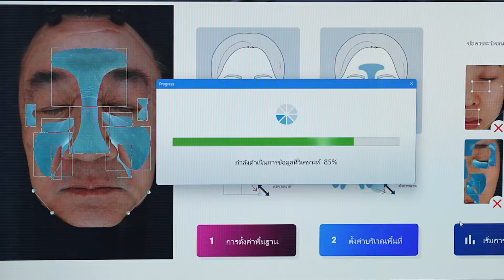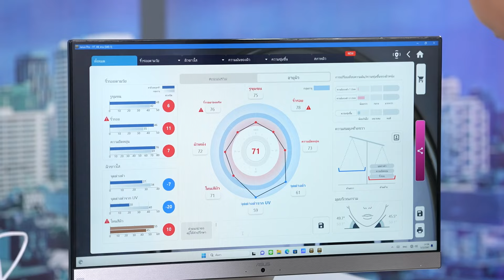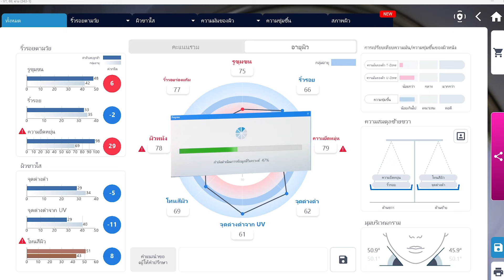ย้อนวัยให้ผิวกลับมาดูเป๊ะ คืนความเยาว์วัยให้ตัวคุณ | ตีสิบเดย์ HIGHLIGHT Online Special